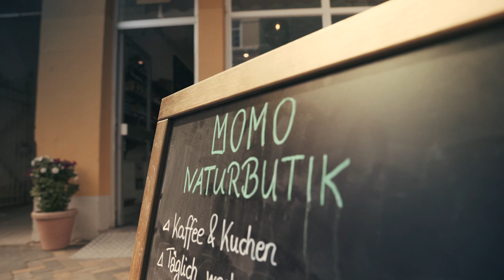FlensburgLeben - A students life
Flensburg ist eine junge coole Hafenstadt mitten im deutsch-dänischen Grenzgebiet direkt an der Flensburger Förde gelegen. – Du kannst Wassersport an der Ostsee machen oder Yoga am Strand, dich in noch bezahlbaren WG-Zimmern mit deinen Freunden treffen oder Schuhe über die Leine in einer der „verrücktesten Straßen der Welt“ (New York Times) schmeißen.

Und by the way: Flensburg gibt's auch in sonnig! 😎

Flensburg ist der perfekte Ort zum Studieren. Egal, ob bei uns an der Europa-Universität oder unserer netten Partnerhochschule, der HS Flensburg.

An der Europa-Universität Flensburg (EUF) dreht sich alles um Europa, Nachhaltigkeit, Lehramt und Wirtschaft. Wir wollen mit dir die Welt verbessern!